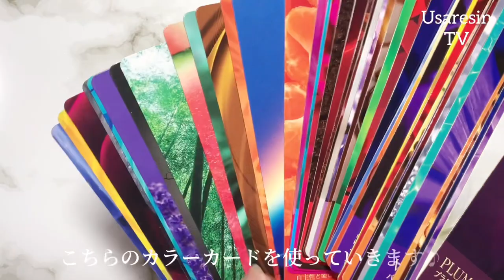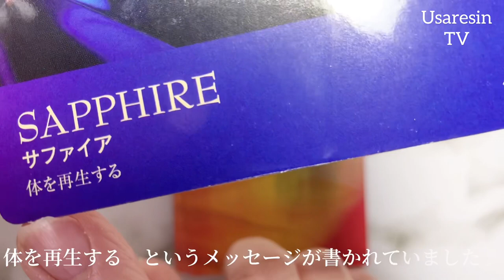【レジンの秘密🤫】誰にも教えたくない秘密のアイテム ハンドメイドアクセサリー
*:..｡♡*ﾟ¨ﾟﾟ･*:..｡♡*ﾟ¨ﾟﾟ･*:..｡♡*ﾟ¨ﾟ･*:..｡♡*ﾟ¨ﾟﾟ･*:.

*:..｡♡*ﾟ¨ﾟﾟ･*:..｡♡*ﾟ¨ﾟﾟ･*:..｡♡*ﾟ¨ﾟ･*:..｡♡*ﾟ¨ﾟﾟ･*:.

こんにちは、

本日の動画は……✨自分で作った押し花とマイカフレークを組み合わせて、型と着色剤を使わずにクリアパーツを作ってみました⭐︎
押し花とマイカフレークの相性はとても良かったなぁと思います。